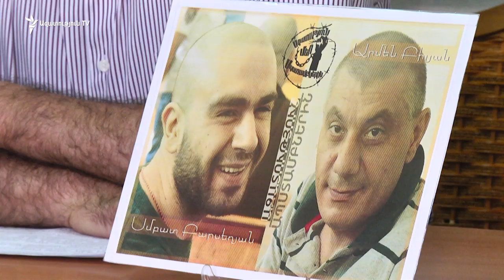«Սասնա Ծռերի» ապստամբությունը վիժեցրեց Արցախն ու պետականությունը հանձնելու գործընթացը․ Ավետիսյան